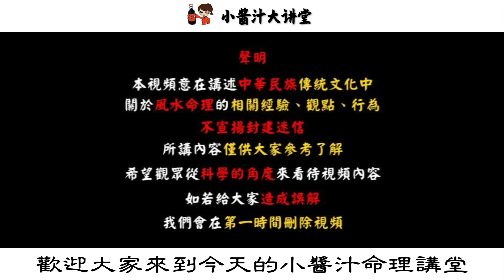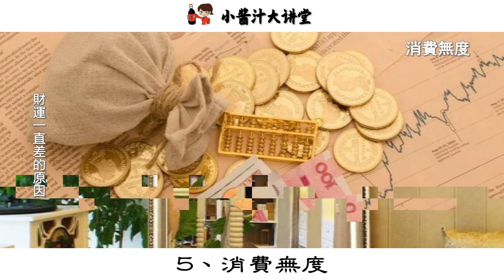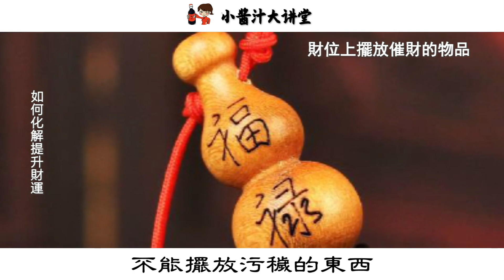房間決定一個人的財富！住在這6種房子裡的人，後三代都是窮苦命！生活小醬汁